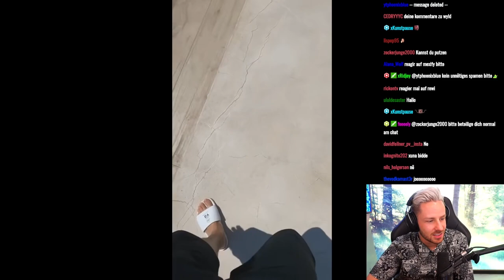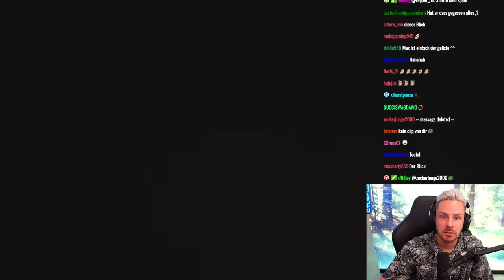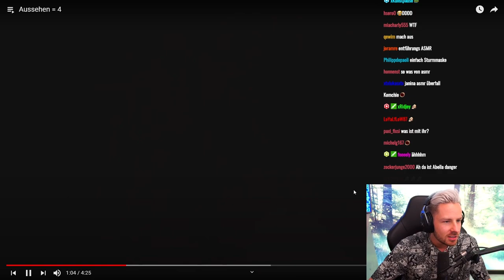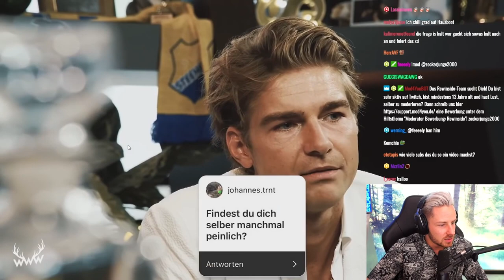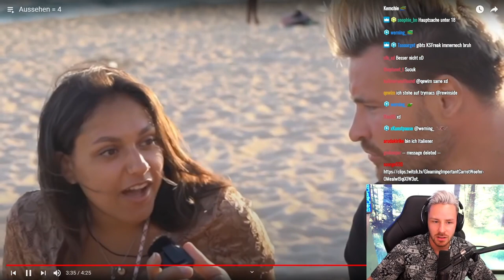Reaktion auf Aussehen = 4